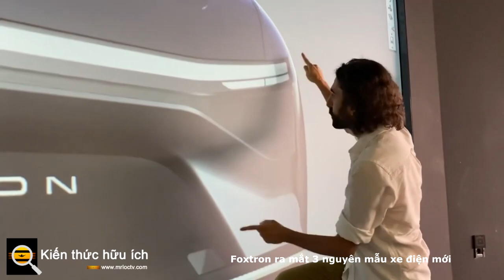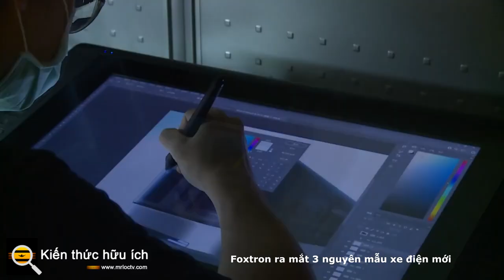3 nguyên mẫu xe điện mới của Foxtron ra mắt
The Foxtron Model C
The Foxtron Model E
The Model T

Bản thân Foxconn cũng đang hướng tới mục tiêu đó, như Chi-Sen Tso, Phó Chủ tịch Foxtron, kết luận HHTD21 bằng cách nói Hon Hai đã "đạt được những thành tựu quan trọng trong việc phát triển xe điện, bao gồm liên minh đối tác chiến lược, nghiên cứu và phát triển công nghệ quan trọng cũng như mở rộng một mạng lưới sản xuất toàn cầu.